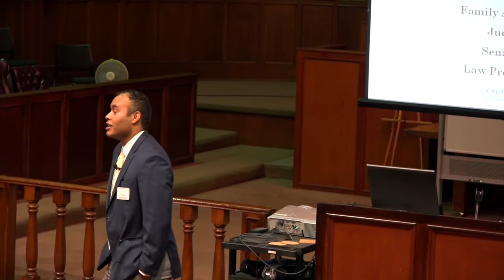Irving Pedroza Shares His Story with High School Students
California Western School of Law